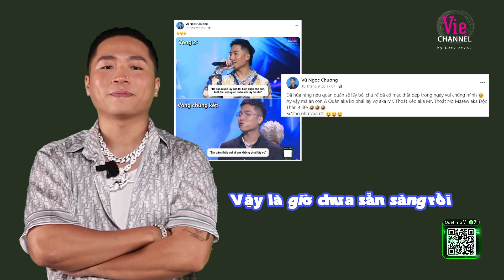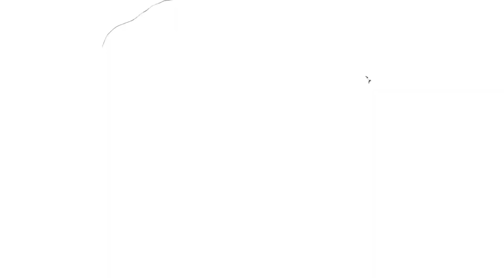24k.Right khẳng định Liu Grace là nữ thần của MinhLai, Mikelodic bị giục lấy vợ | Rap Việt 2023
24k.Right khẳng định Liu Grace là nữ thần của MinhLai, Mikelodic bị giục lấy vợ | Rap Việt 2023